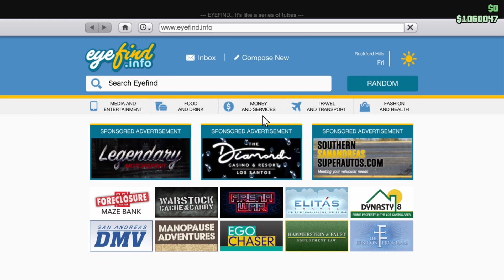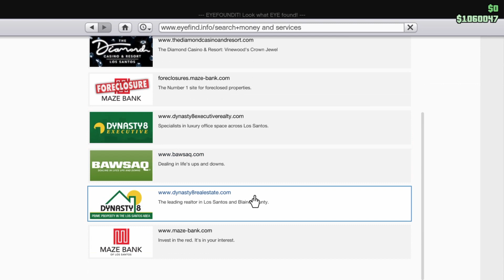GTA online ! WHAT TO BUY this week and make money !! Weekly update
Hi Guys welcome to my channel and welcome to GTA series where I will be posting weekly update videos as well. so stay tuned and if you are new don't forget to subscribe and like the video.

gta online money

gta online dlc

gta online tips

gta online what to buy this week

gta online money guide

gta 5 bonuses this week